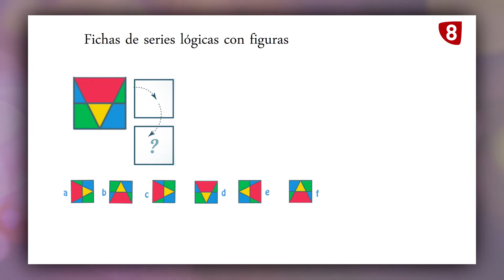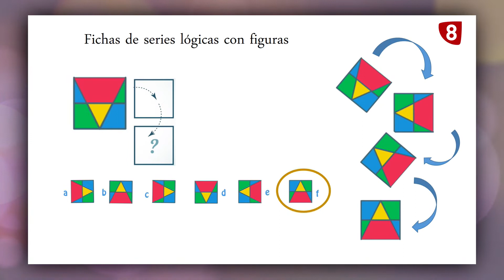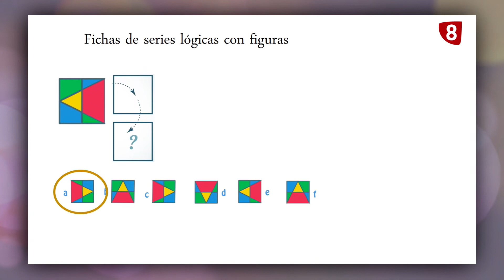CERCA DE TI - 14 JUNIO 2022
Retomamos las actividades diarias de Cerca de ti después de celebrar San Juan de Sahagún. Comenzamos con una sesión de lógica en la que pondremos a trabajar nuestra mente y, en el apartado físico, realizaremos un ejercicio aeróbico con nuestros fisioterapeutas.